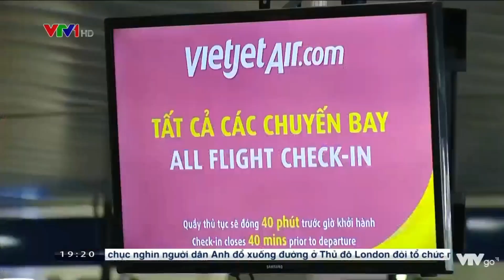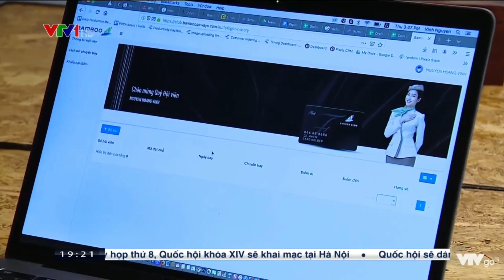[VTV1 - Thời sự 19h] Phát triển hàng không để tăng cường kết nối Quốc tế